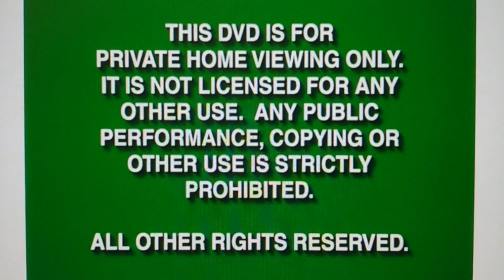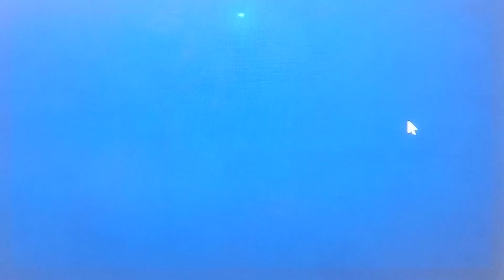opening to The Little mermaid 10th anniversary edition 1999 dvd